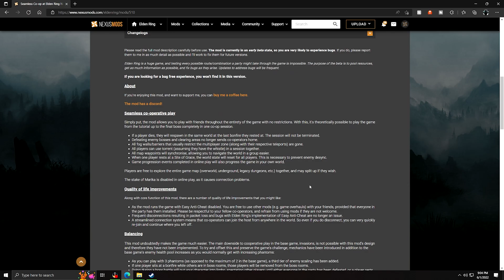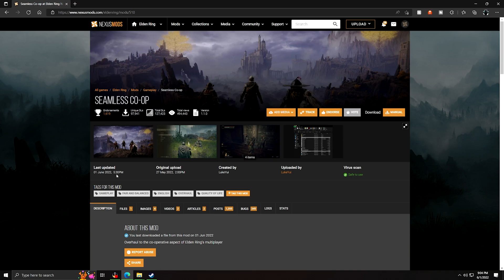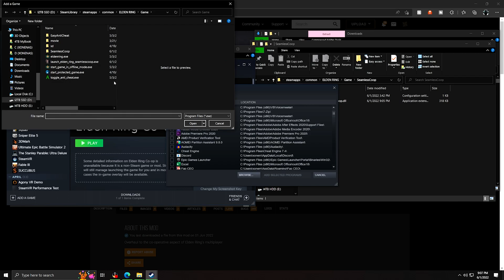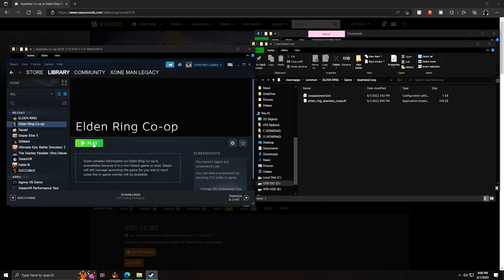How to install Seamless Co-op Mod for Elden Ring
How to install Seamless Co-op for Elden Ring in a few easy Steps, first download Seamless Co-op from Nexus mods then drag the files contained in the zip into your Elden Ring folder. Then Set your passwords in the Ini file. then you're done and just need to watch the rest of the video for what to do with the new co-op items!